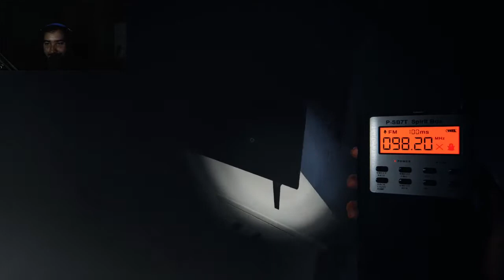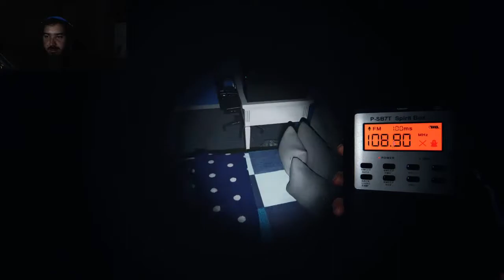THE FINAL PHASMO 👻👻👻 (probably not)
Evan's Twitch!